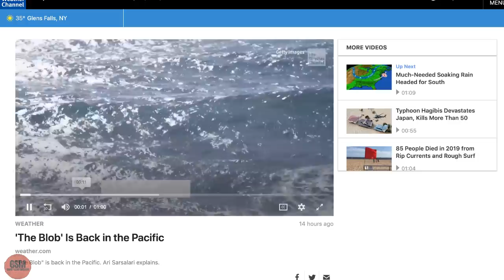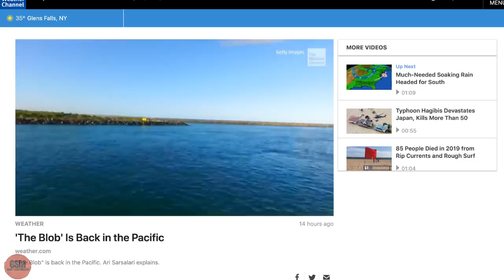Don't Believe the Hype ! *solar update* Gsm News * 10/15/2019